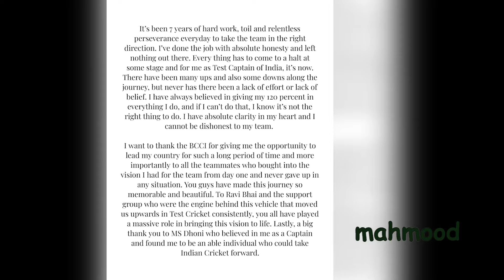THANK YOU Virat Kohli | সবচেয়ে সফল ভারতীয় টেস্ট অধিনায়কের বিদায় | Virat Kohli quits Test captaincy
খেলাধুলা পছন্দ করি, ঘুরতে পছন্দ করি। সঙ্গত কারণেই খেলাধুলা আর ঘোরাঘুরি নিয়ে ভিডিও বানানোর চেষ্টা করি।